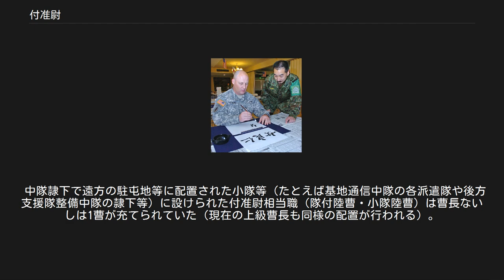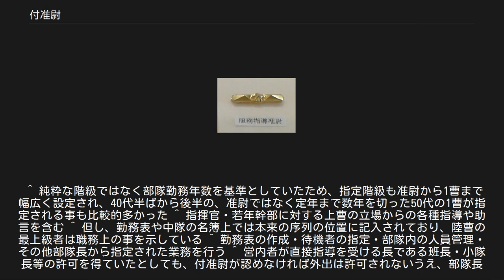付准尉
付准尉職を命ぜられていた隊員が着用していたき章として服務指導准尉き章がある。
中隊等上級曹長制度が設けられる以前は、服務指導付准尉き章が事実上付准尉を表すき章であった 現在の中隊等先任上級曹長、右胸には服務指導准尉徽章が縫い付けられている 付准尉（づきじゅんい）とは陸上自衛隊の中隊以上の部隊等（これに準ずる「隊」編成のものを含む）に設置されていた役職である。
2008年4月に先任上級曹長制度の検証が全国単位に移行したため、地方協力本部や先任上級曹長が配置されない小隊以下の部隊を除き、この役職名・呼称は用いられていない。
 隊内における通称は「先任」であった。
 部隊内における陸曹の最先任者として部隊長を補佐する関係から、中隊等の勤務年数が最古株の隊員を基準として指定されていた。
指定される隊員は主に准陸尉・陸曹長・1等陸曹（原則陸曹上級課程修了者に限る）で、中隊長より指定され、「服務指導准尉き章」を制服右胸ポケットの上部に装着し、部隊内の服務指導における指揮官の補佐も行っていた。
 命ぜられている期間中は中隊等における准尉・陸曹の職務上における最上級者になり、階級が1曹であっても職務上の立場は准尉と同列若しくは上級者の扱いであるため、中隊付准尉が、同一階級で自身よりも先任者（この場合の先任は、入隊や昇級、課程の期が先であるという意味）や、上位階級者に対しても命令ができる。
部隊においては朝礼時において中隊本部から朝の挨拶として敬礼を受ける場合もあるが、例え付准尉が1曹であっても部下である曹長（中隊本部の最先任者）からも当然敬礼を受ける。
 中隊等における各種命令等の伝達責任者であり、中隊等の本部における先任陸曹としての各種権限の行使や中隊（隊）本部の統括を行う。
また、隊員の外出・休暇申請における事実上の承認権者である。
 中隊隷下で遠方の駐屯地等に配置された小隊等（たとえば基地通信中隊の各派遣隊や後方支援隊整備中隊の隷下等）に設けられた付准尉相当職（隊付陸曹・小隊陸曹）は曹長ないしは1曹が充てられていた（現在の上級曹長も同様の配置が行われる）。
 ^ 純粋な階級ではなく部隊勤務年数を基準としていたため、指定階級も准尉から1曹まで幅広く設定され、40代半ばから後半の、准尉ではなく定年まで数年を切った50代の1曹が指定される事も比較的多かった ^ 指揮官・若年幹部に対する上曹の立場からの各種指導や助言を含む ^ 但し、勤務表や中隊の名簿上では本来の序列の位置に記入されており、陸曹の最上級者は職務上の事を示している ^ 勤務表の作成・待機者の指定・部隊内の人員管理・その他部隊長から指定された業務を行う ^ 営内者が直接指導を受ける長である班長・小隊長等の許可を得ていたとしても、付准尉が認めなければ外出は許可されないうえ、部隊長の許可印は付准尉が管理・捺印していた事による